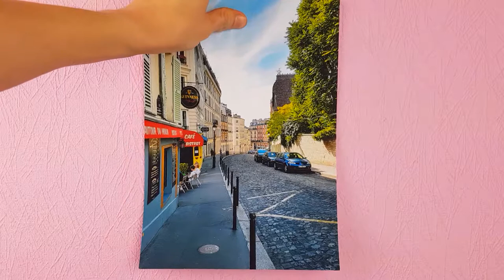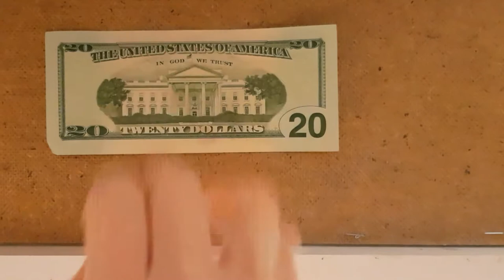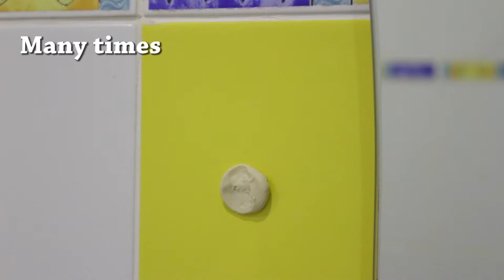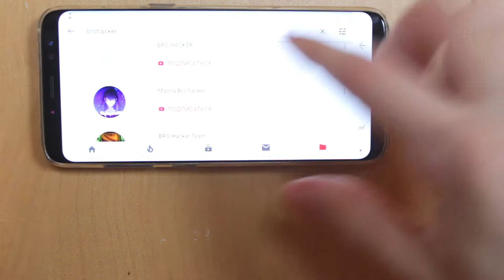14 CRAZY LIFE HACKS WITH PLASTICINE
14 CRAZY LIFE HACKS WITH PLASTICINE

In today's video I want to show 10 useful hacks with plasticine or clay and Diy project. Unusual ways to use plasticine or clay

00:01 Picture
00:15 Note
00:35 Repair
01:27 Dice
02:19 Edible Plasticine or How to make
03:13 Plasticine candle?
03:49 Cache
04:26 Hot Hot Hot!
04:42 Don't clap
05:32 Whirligig
06:42 Toothbrush holder
07:15 How to save more plasticine
08:48 Phone on the wall
09:25 Pens and pencils
09:35 Like Please ;)